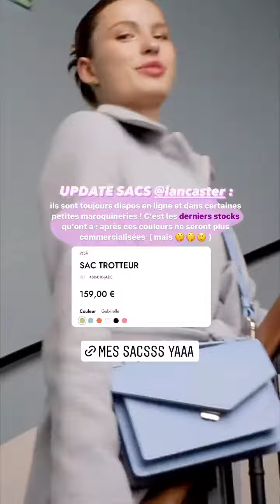JUSTE ZOE - 30 Mars 2022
Les amis on se retrouve pour mon vlog du 30 Mars 2022 sur notre chaine - Pour retrouver tous mes vlogs direction ma playlist